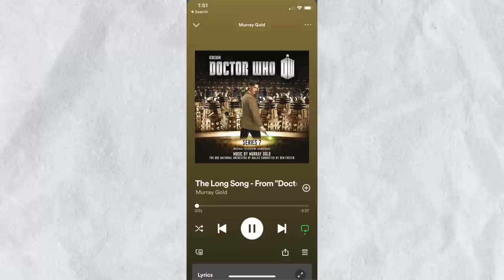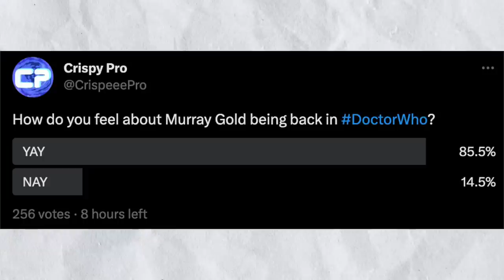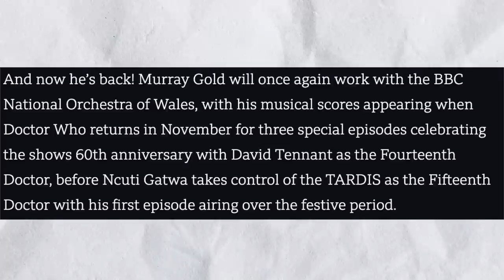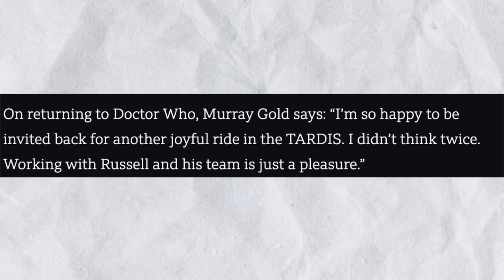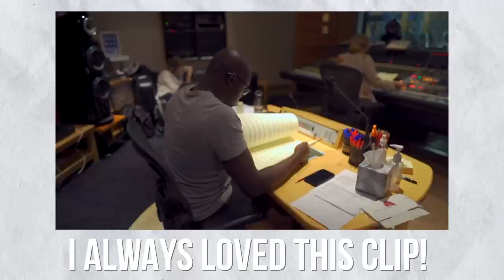Doctor Who Fans MIXED Reactions to Composer Return (Murray Gold)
What do you think of Murray Gold being back for Doctor Who?
In this video, I will be discussing the recent news of Murray Gold's return to Doctor Who. Murray Gold originally joined the show in 2005 when Russell T Davies first revived the show. He went on to compose the music for over 12 years, scoring some of the most iconic moments in Doctor Who’s history.

From revamping the theme tune to creating the music for the Dalek and Cybermen, among other classic monsters, Murray has been widely celebrated for his role in forging a new musical identity for the show. His work on Doctor Who has won numerous awards, including a BAFTA for Best Original Television Music.

Now, after a hiatus of several years, Murray Gold is back! He will once again be working with the BBC National Orchestra of Wales, providing the musical scores for three special episodes celebrating the show's 60th anniversary. The first of these episodes will feature David Tennant as the Fourteenth Doctor, with the remaining two episodes leading up to the introduction of the new Fifteenth Doctor, played by Ncuti Gatwa.

However, this news has not been met with universal enthusiasm. While many fans are excited to have Murray Gold back, others have expressed disappointment that the show isn't taking the opportunity to bring in fresh talent to give the show a new musical direction.

In this video, I will be examining both the pros and cons of Murray Gold's return. On one hand, there's no denying the immense talent and creativity that Murray brings to the table. His music has become synonymous with the show and has played a huge role in making Doctor Who the beloved cultural phenomenon that it is today.

On the other hand, there is a valid argument to be made that the show should be looking to bring in new composers to give the show a fresh sound and perspective. After all, Doctor Who has always been a show that values innovation and pushing boundaries, and the music should reflect that.

So, in this video, we'll be exploring both sides of the debate and trying to come to a conclusion about whether Murray Gold's return to Doctor Who is a good thing or not.

PATREONS:

ULTIMATE CRISP TEIR:
- Mike Halsey
- Video Nations

CRISPY TEIR:
- Grace R.
- Leon Lowe
- Molly Doyle
- Nick Mellish